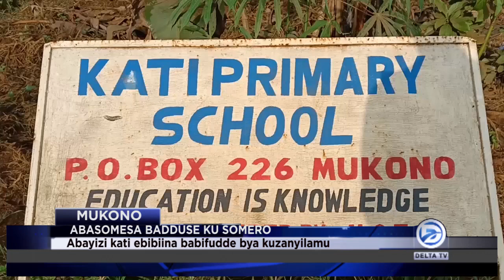ABASOMESA BADDUSE KU SOMERO